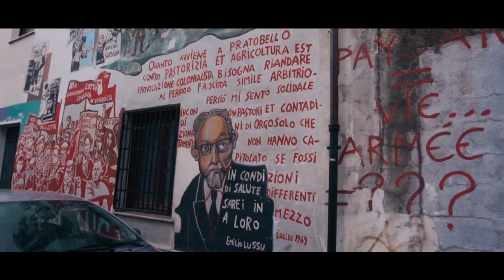Gustos e Nuscos 2021, Orgosolo (Autunno in Barbagia) - Road to Sardinia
Gustos e Nuscos è il nome dato all’evento Orgolese che rientra nell’ambito del circuito “Autunno in Barbagia”, una serie di manifestazioni, convegni, mostre e degustazioni locali che da diversi anni sono la vetrina più importante di molti paesi della Barbagia. L’evento a Orgosolo prevede una varietà di manifestazioni che vanno dal tradizionale momento folk alle mostre fotografiche, ai vari percorsi che si snodano lungo il corso e nelle vie adiacenti. Le Cortes, sistemate lungo gli angoli più suggestivi del centro abitato, mostrano il meglio di quanto il paese produce e lavora: l’intera filiera corta della lavorazione del formaggio, del pane carasau cotto nei forni a legna, del vino.